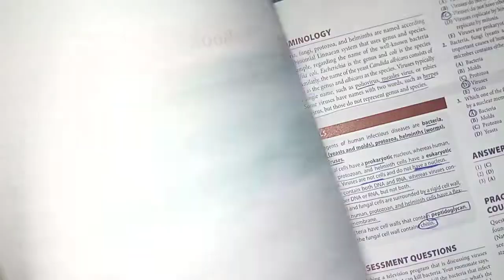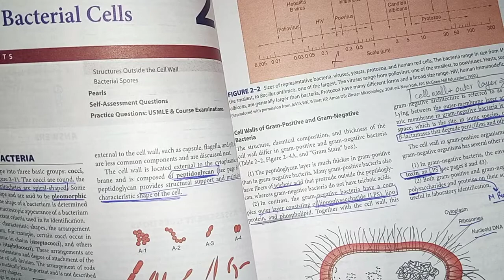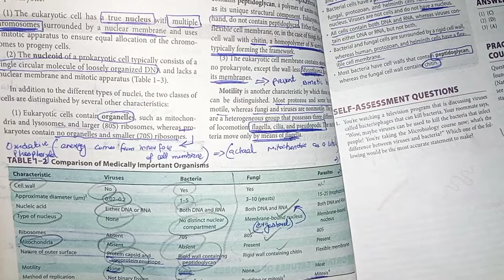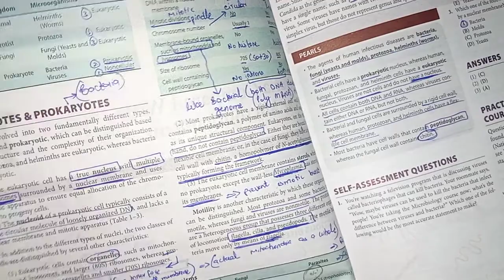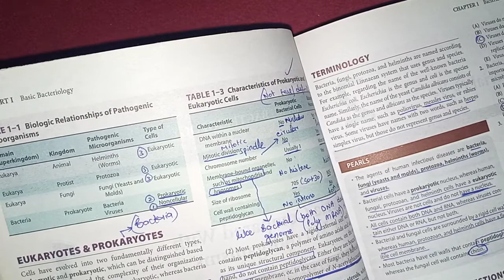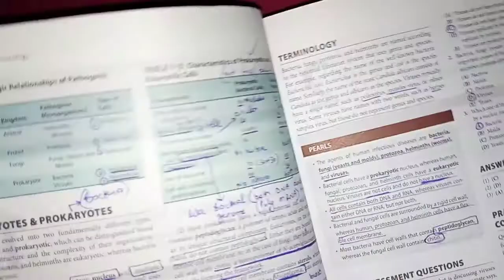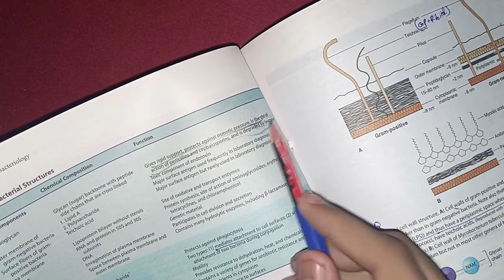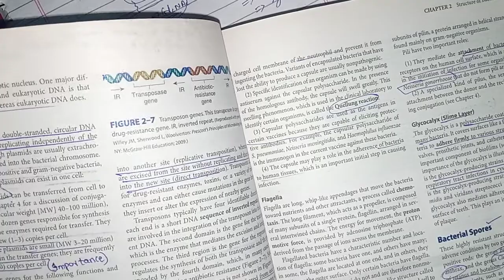introduction to bacteriology || Structure of bacteria || general bacteriology || microbiology